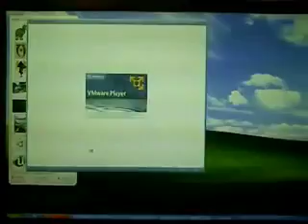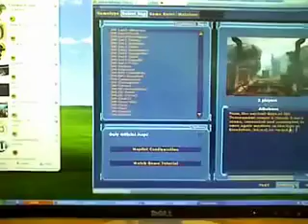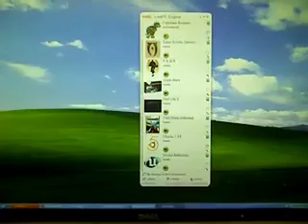3D Games Demo in LivePC/Virtual Machine 2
More 3D Games demo in LivePC virtual machine.